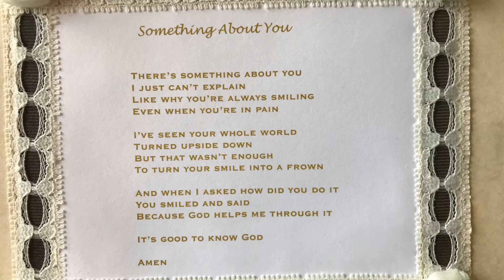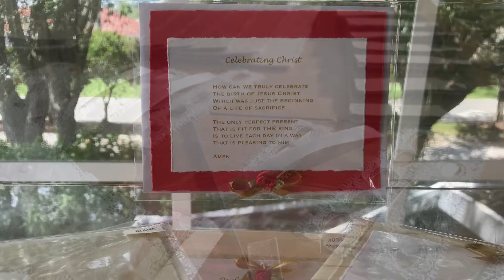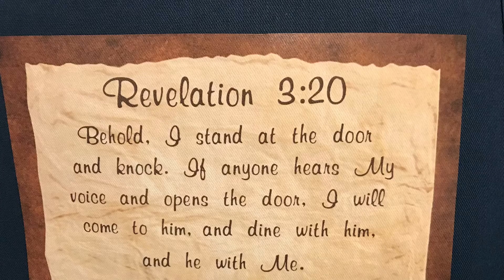God's Girl Greetings, NOT REALLY GREETING CARDS...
God's Girl Greetings are NOT REALLY GREETING CARDS!  They are Handcrafted Keepsakes, born out of prayer, Bible study and Life Lessons Learned.  Most were actually written for SPECIFIC PEOPLE going through trials, celebrating triumphs or in need of encouragement.  I tell people they are for Life's Occasions!

I've also taken some of the words or scriptures and put them on T-shirts, Tote Bags and Aprons, so people could share the messages of hope everywhere they go. THEN something else evolved.